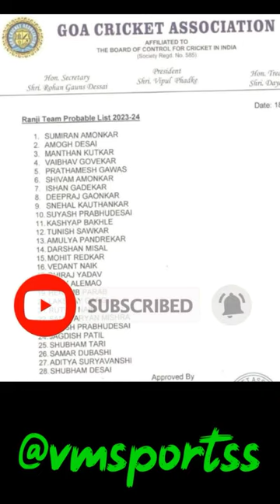Bad News For Arjun Tendulkar😓